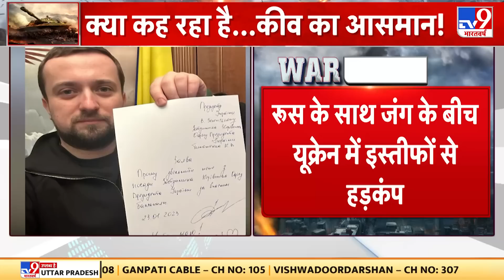Russia Ukraine War : HIMARS अटैक में रूस को भारी नुकसान | PUTIN | NATO | AMERICA